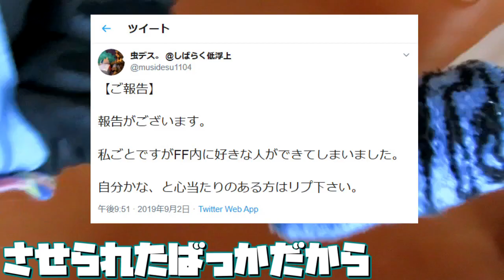【実写】ユーザー名を賭けた！虫 tawa 対抗ジャンケン3連勝負！！！【害虫の日常#2】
【動画内容】
ねんちょうぐみのおにいさんたちによるおげれつこめでぃーです

【害虫からのお言葉】
どうも。虫ですよ。皆様の言いたいことはわかります。
「やってることが小学生」
YouTubeに上げるならもっと企画練ってからやれよ、と。
ここは私のチャンネルなので私が何をやろうと勝手なのです。
皆様に決定権はないので、ごちゃごちゃ言わないで下さい。
このチャンネルでは私の好きなことをやるので
嫌な人はどっか行って下さい。
この動画は私の好きなことなので私は小学生です。
こんな小学生達を今後とも宜しくお願いいたします。

【今日の素材】
ない

【害虫のSNS達】
◆YouTube(本アカ)

◆Xbox(本アカ)
musidesu1104

◆Xbox(サブアカ)
musidesu1104 2

◆Xbox(サーバーチャット用アカ)
musidesu1104ct

【BGM,効果音,素材提供(動画によって使っていない場合があります)】